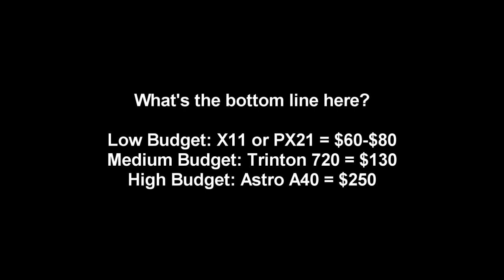Gaming Headset Buyers Guide